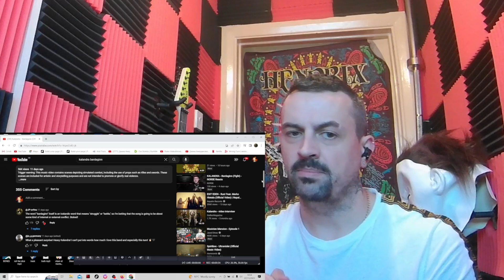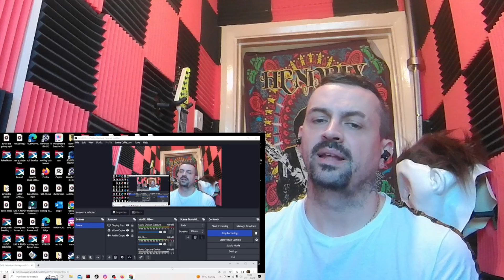Kalandra - Bardaginn (Official Music Video) REACTION